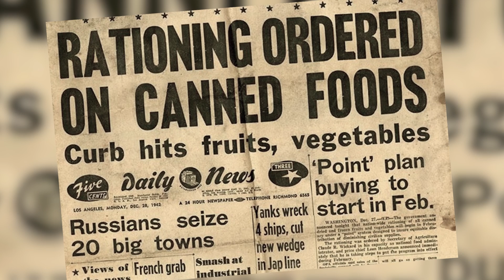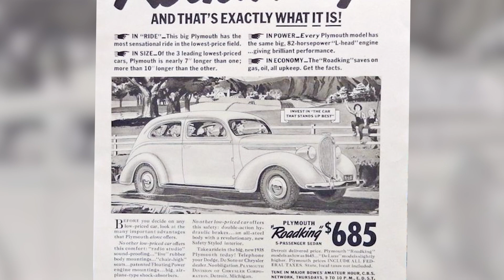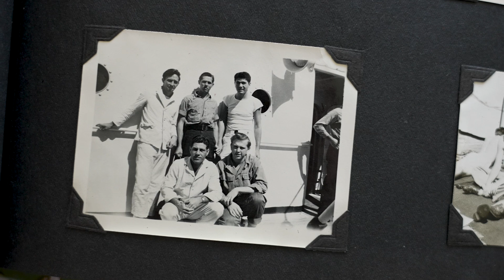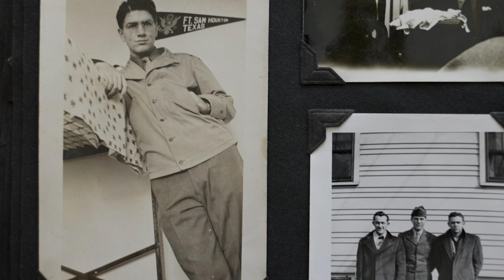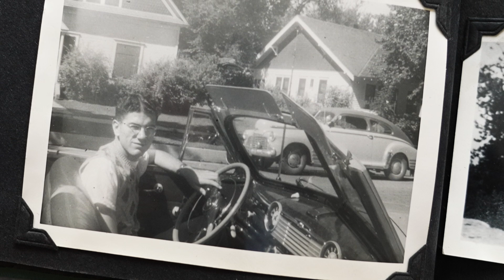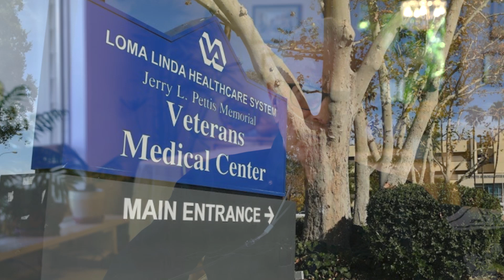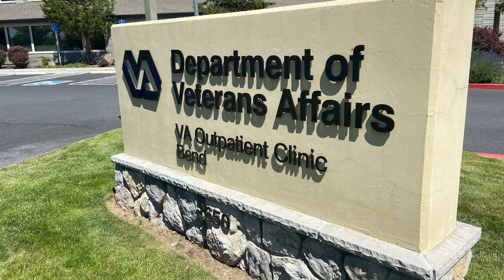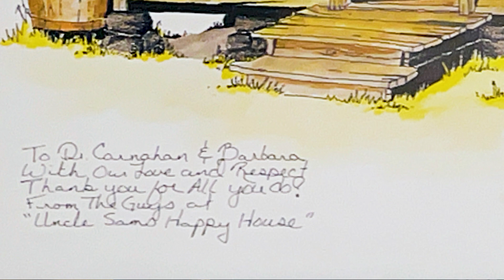WWII Army Veteran Doc Clarence Carnahan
Drafted at the tail end of World War II, Clarence was put on a hospital ship on a psychiatric ward as an orderly. It helped change his life and eventually the lives of many veterans. He developed a heart for veterans of all wars.